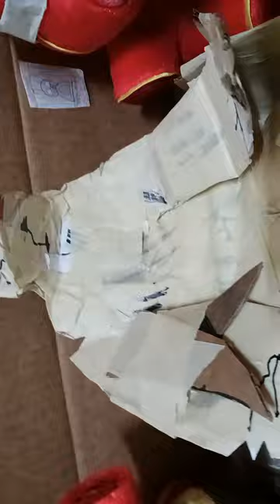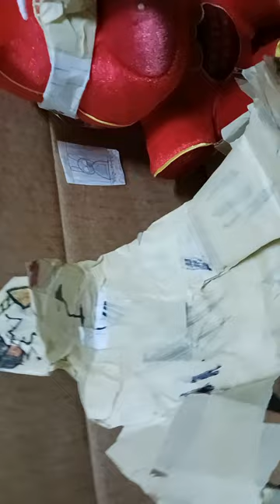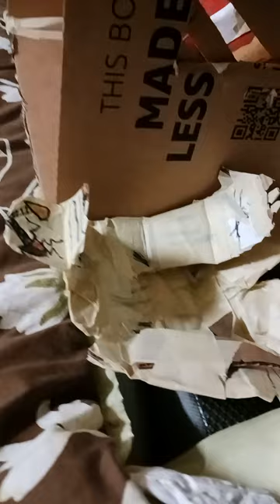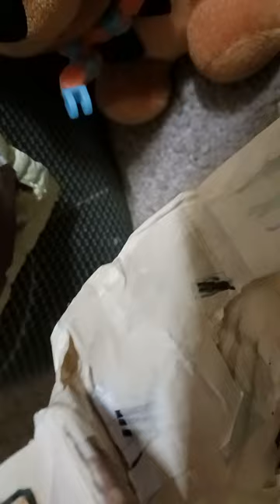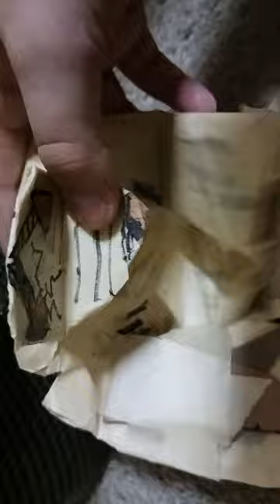space battles seoson 1 episode 2: evil